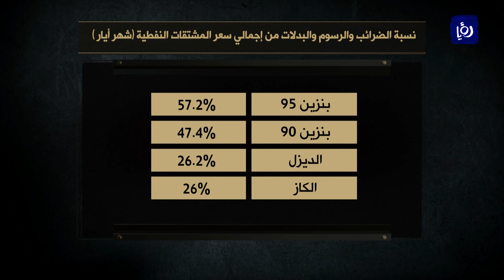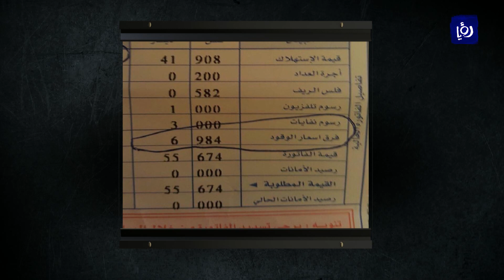هالة زواتي - أسعار النفط وانعكاسه على الأردن - نبض البلد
مع تهاوي أسعار النفط عالميا بات سؤال المواطن الأردني عن مستوى انعكاسه على أسعار المشتقات النفطية محليا

وناقش نبض البلد هذا العنوان العريض مع وزيرة الطاقة والثروة المعدنية هالة زواتي